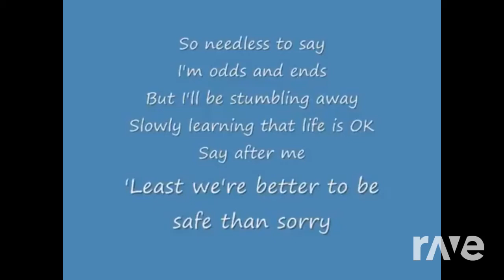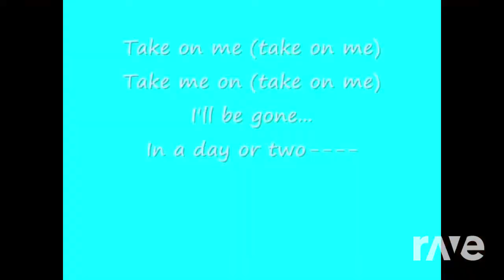Pufferfish Rave On Me - Flyingkitty & A | RaveDj